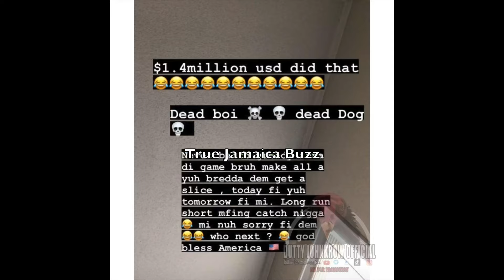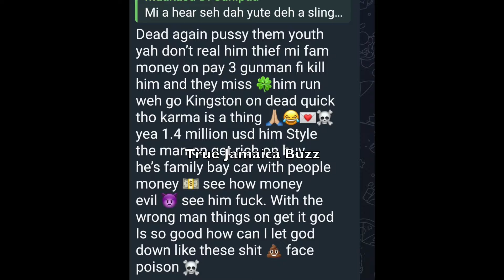KASH ROBBED His FRIEND $1.4 MILLION Then Put A CONTRACT-H!T On Him But It BACKFIRED & Got HIM-K!LLD